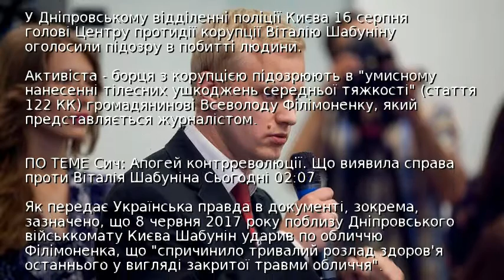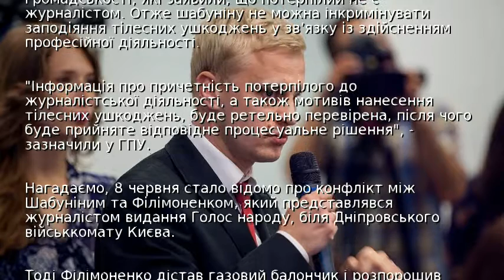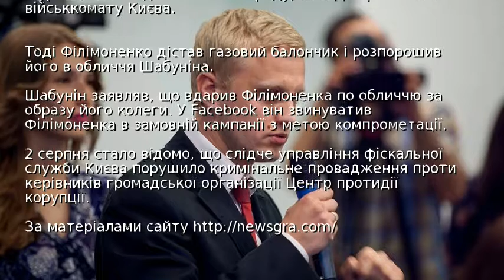Шабуніну оголошено підозру в побитті "журналіста"